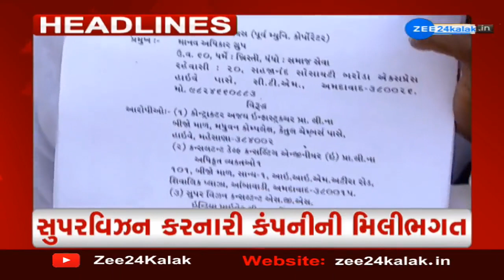ZEE 24 Kalak Headlines @ 1 PM: 1/3/2023 | Zee News